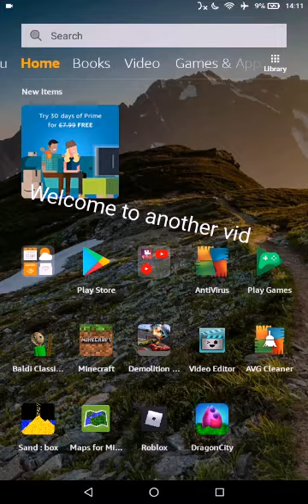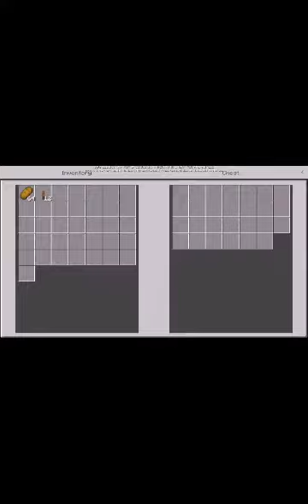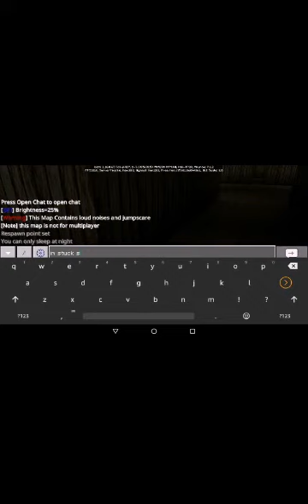The Awakening Minecraft